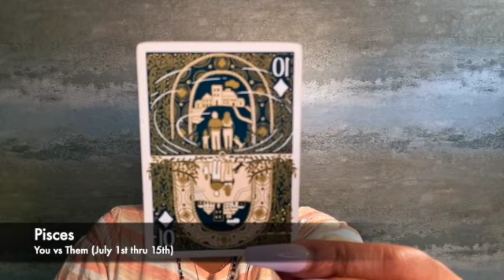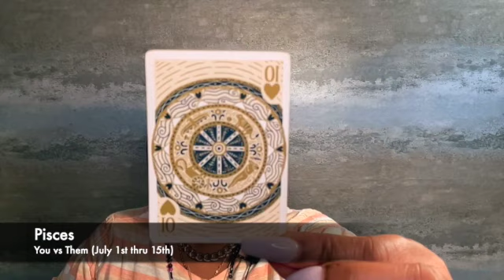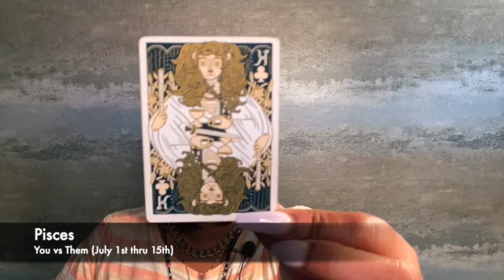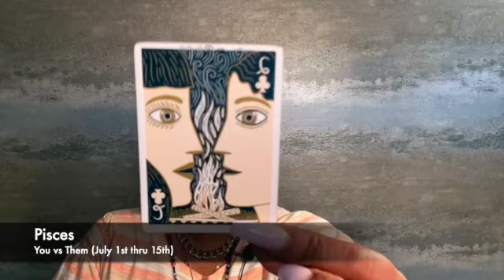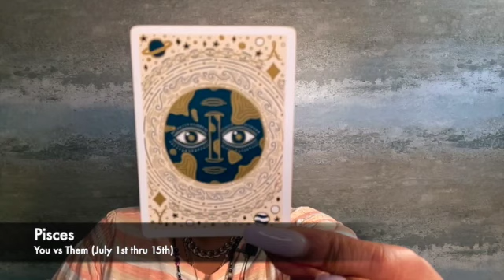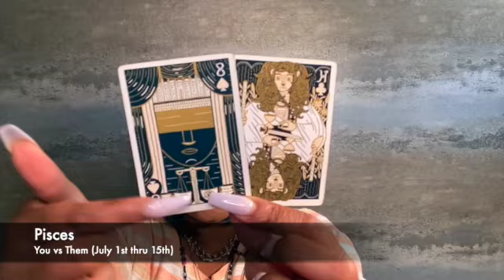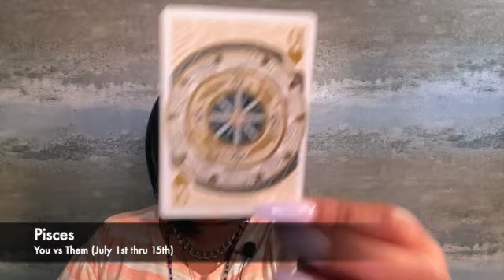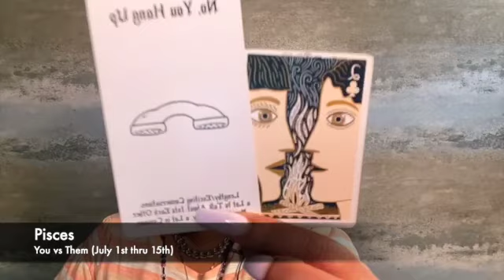♓️ Pisces: The LEVEL up is real; you both are elevating together; heartfelt proposal is on the way!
♓️ Pisces: The LEVEL up is real; you both are elevating together; heartfelt proposal is on the way! is a "You -vs- Them" Timeless Reading for the time-frame of (July 2021: 1st thru 15th).

Central Theme/Issue:
"Elevation": You are making the conscious decision to raise your vibration of love. As magnetic beings, our souls work perfectly within the Law of Attraction and draw to us exactly what we create in our thoughts.

Videos in this series are usually uploaded in the order of the "Western Zodiac", however for this timeframe we will use the most recent order for the "WATTY" series, which is as follows:

July 2021 (1st thru 15th) Zodiac Video Lineup Order:
Libra ♎
Capricorn ♑️
Taurus ♉️

👇The rest of the lineup👇
Cancer ♋️
Scorpio ♏️
Leo ♌️
Aquarius ♒️
Pisces ♓️
Aries ♈️
Sagittarius ♐️
Virgo ♍️
Gemini ♊️

Featured Cards for July 2021:
🃏 Illuminated Tarot (Blue represents Masculine Collective Energy)
🃏 Illuminated Tarot (Gold represents Feminine Collective Energy)

👇Mail to Marve👇
Marvelous Madame
304 S. Jones Boulevard
Suite 3641

Namaste!